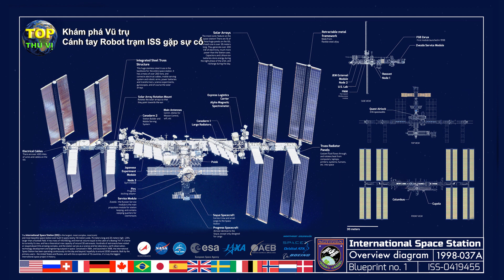Trạm Vũ trụ quốc tế ISS bị mảnh vỡ không gian đâm thủng cánh tay Robot |Khoa học vũ trụ -Top thú vị